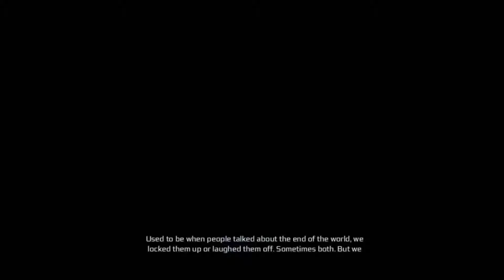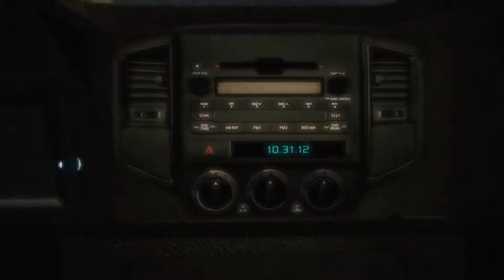Assassin's Creed III - Part 1 - A Deadly Performance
The first mission of Assassin's Creed III A Deadly Performance